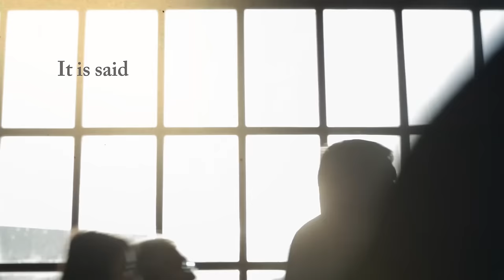Kedi - Official U.S. Trailer - Oscilloscope Laboratories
Hundreds of thousands of Turkish cats roam the metropolis of Istanbul freely. For thousands of years they’ve wandered in and out of people’s lives, becoming an essential part of the communities that make the city so rich. Claiming no owners, the cats of Istanbul live between two worlds, neither wild nor tame –and they bring joy and purpose to those people they choose to adopt. In Istanbul, cats are the mirrors to the people, allowing them to reflect on their lives in ways nothing else could.

Critics and internet cats agree - this cat documentary will charm its way into your heart and home as you fall in love with the cats in Istanbul. This film is a sophisticated take on your typical cat video that will both dazzle and educate.

Produced by Ceyda Torun and Charlie Wuppermann
Directed by Ceyda Torun

KEDI.OSCILLOSCOPE.NET

From Oscilloscope Laboratories, distributors of the best in American independent, foreign, documentary, and cat films.